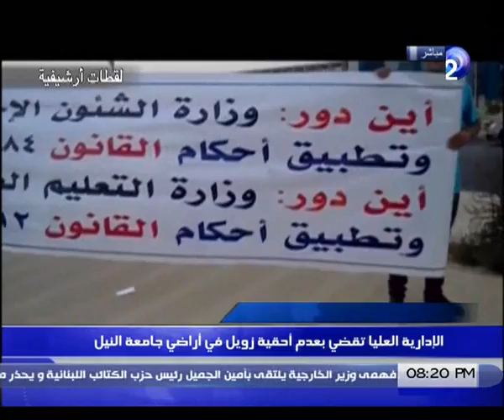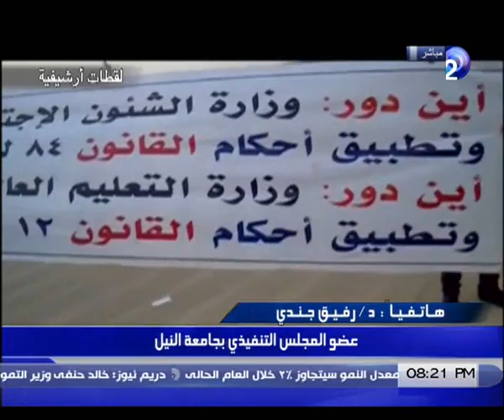مصرxيوم | حلقة 22-3-2014 مع منى_سلمان الجزء 1/3